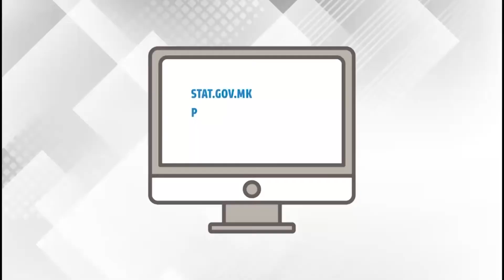Треба да се допрецизира бројот на иселени лица по спроведениот попис, велат експерти